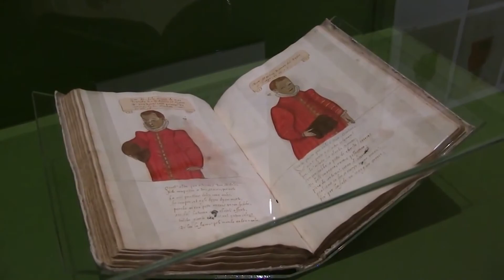東京富士美術館 遥かなるルネサンス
4章：ペーザロとイモラ、5章：エステ家の都市：フェッラーラ、6章：ヴェネツィア、「驚嘆の都市」